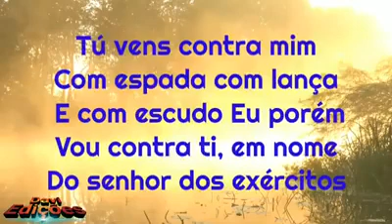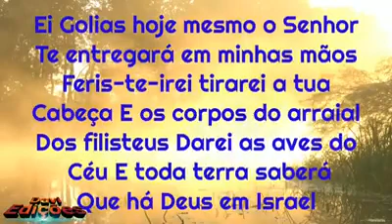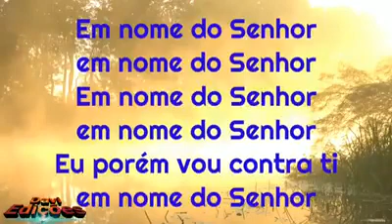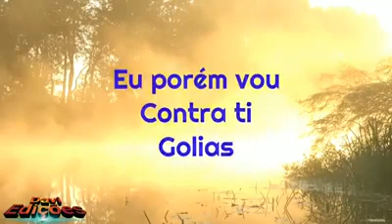Avisa lá pro rei Daniel e Samuel legendado